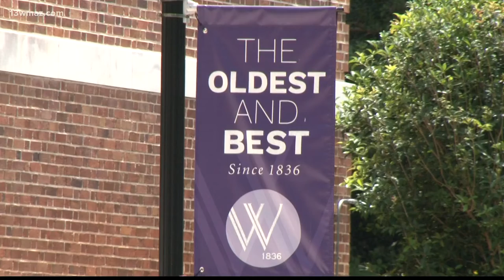Wesleyan's 26th president hopes to give the college a greater presence in Central Georgia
Not only does Meaghan Blight want to recruit great students to the all-women's liberal arts school, she wants to have a bigger presence in Central Georgia.

13WMAZ News is the #1 station for news and weather in the Central Georgia area, serving people in Dublin, Macon, Milledgeville and Warner Robins.